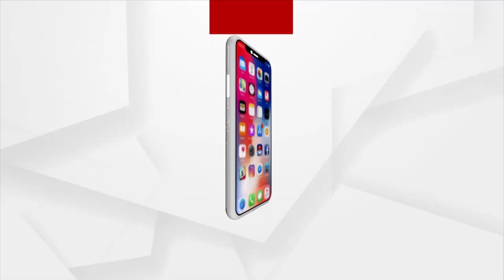Weather Update: IMD Forecasts a Marginal Cyclone by Tonight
Depression intensifies, moves towards the Myanmar coast; likely to become marginal cyclone by tonight.